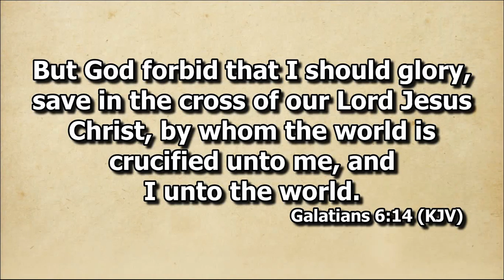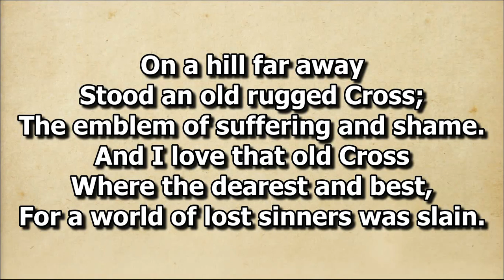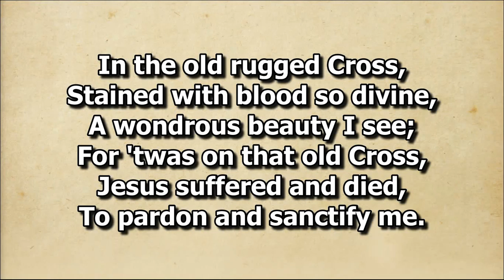The Old Rugged Cross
Solo by Bro. Cedrick